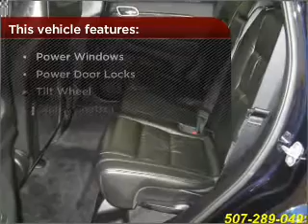2011 Jeep Grand Cherokee in Rochester, MN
Clements Chevrolet
2011 Jeep Grand Cherokee
5-Speed A/T
Mileage:13583